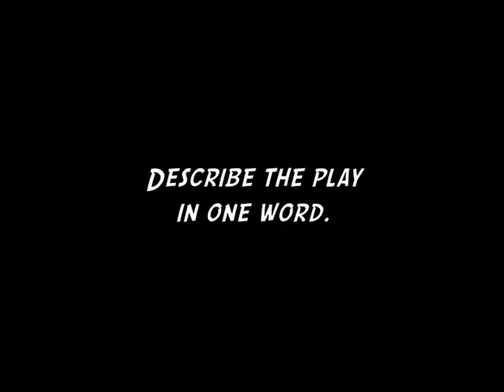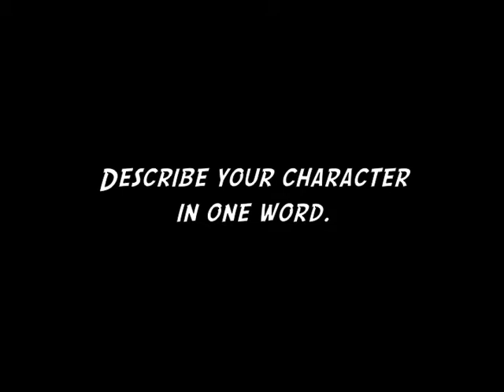Dracula Cast and Crew: Lightning Round!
Opening night of Different Stages' production of Dracula is just 8 days away!  Find out more about our talented and hilarious team in the Dracula lightning round.

Photo by Errich Petersen.

Dracula:
Nov 20th - Dec 12th
at the Vortex